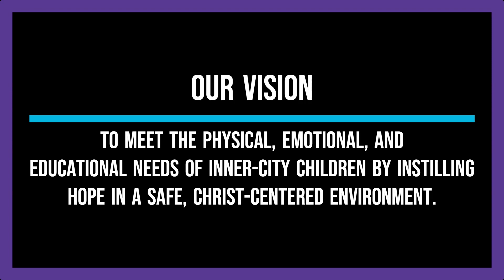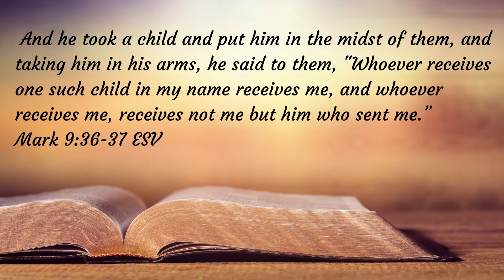WFEN Rock House Kids Spotlight July 9 & 16, 2023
The importance of Community at RHK